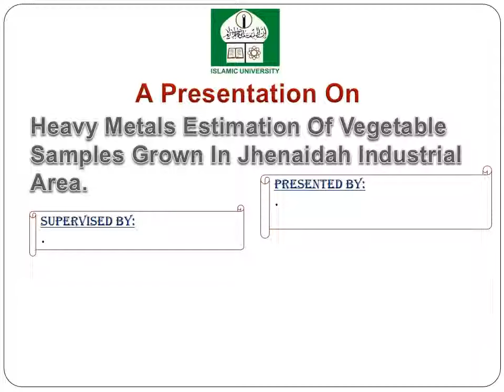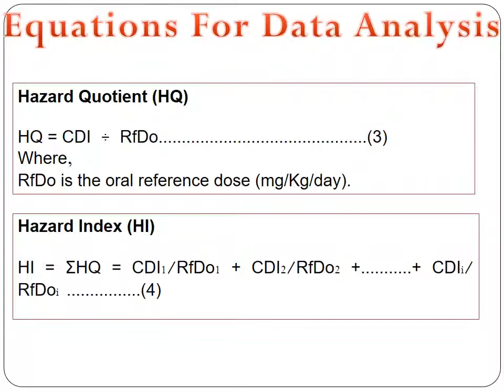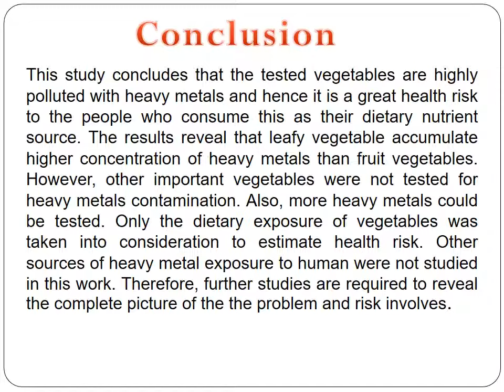Heavy Metals Estimation Of Vegetable Samples